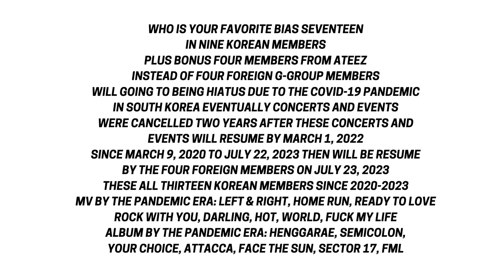Who is your favorite bias in Seventeen plus bonus four members in Ateez (2020-2023)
PLEASE LIKE ONLY! (Please don't press thumbs down are not good will you removed from this videos do not dislike my videos with permission or else we will report and block through this hacking channel who cares with that!)

WHO IS YOUR FAVORITE BIAS SEVENTEEN
IN NINE KOREAN MEMBERS
PLUS BONUS FOUR MEMBERS FROM ATEEZ
INSTEAD OF FOUR FOREIGN G-GROUP MEMBERS
WILL GOING TO BEING HIATUS DUE TO THE COVID-19 PANDEMIC
IN SOUTH KOREA EVENTUALLY CONCERTS AND EVENTS
WERE CANCELLED TWO YEARS AFTER THESE CONCERTS AND
EVENTS WILL RESUME BY MARCH 1, 2022
SINCE MARCH 9, 2020 TO JULY 22, 2023 THEN WILL BE RESUME
BY THE FOUR FOREIGN MEMBERS ON JULY 23, 2023
THESE ALL THIRTEEN KOREAN MEMBERS SINCE 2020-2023
MV BY THE PANDEMIC ERA: LEFT & RIGHT, HOME RUN, READY TO LOVE
ROCK WITH YOU, DARLING, HOT, WORLD, FUCK MY LIFE
ALBUM BY THE PANDEMIC ERA: HENGGARAE, SEMICOLON,
YOUR CHOICE, ATTACCA, FACE THE SUN, SECTOR 17, FML